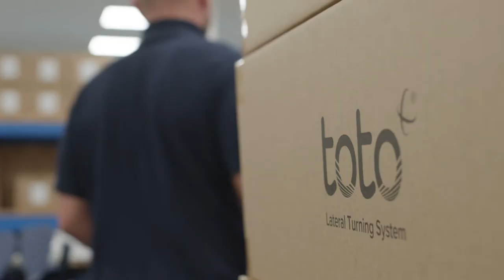Frontier Medical Group Corporate Introduction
Whether you are a patient, family or carer coping with care at home or a healthcare professional involved in skin and wound care, infection prevention or harm reduction, we exist because of you.